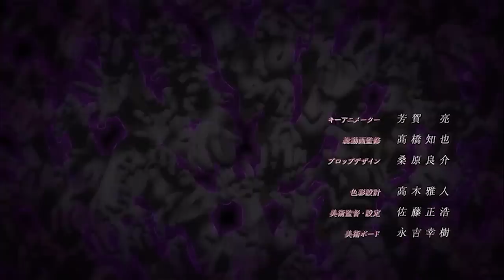Animation Fall 2022 アニメーション Sakuga MAD (Part 2)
chainsaw go brrrrrr

0:00-3:11: THOTWAT - Shirt (Version used is Slowed and Room Echo)
3:11-5:26: Playboi Carti - The Fallen (Prod. Caleb Bryant x Cubeatz)
5:26-8:46: Yeat - Holy 1
8:47-12:49: Rob49 - Vulture Island Power/ Kanye West - Power
12:49-15:37: T-Pain - Church
15:37-18:07: THOUXANBANFAUNI - Ultra Violet
18:07-21:05: Snoh Aalegra - DO 4 LOVE
21:06-21:50: Babytron x Cordae - Bettleborgs (Second Half)